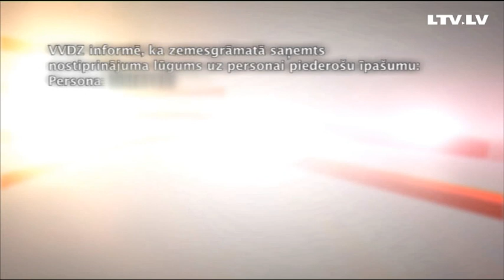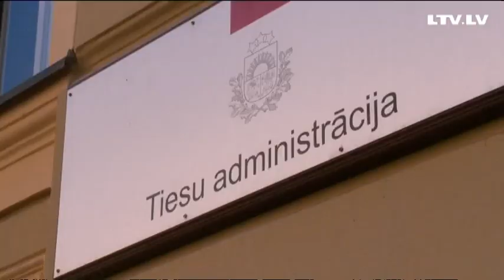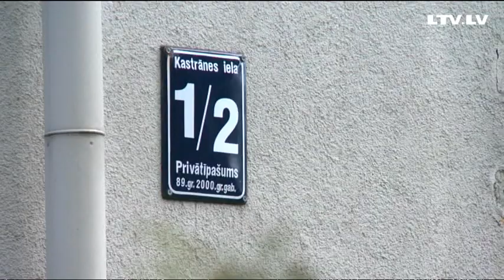Šokējošs paziņojums no Zemesgrāmatu nodaļas